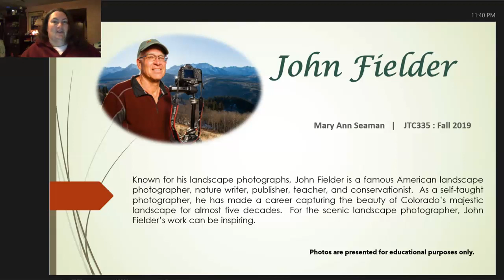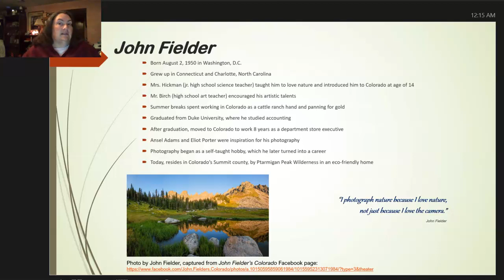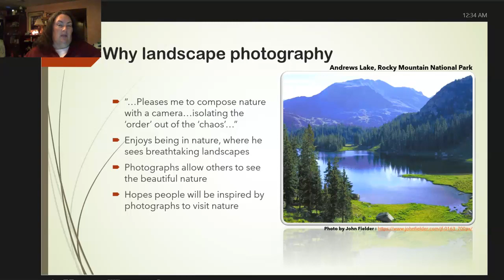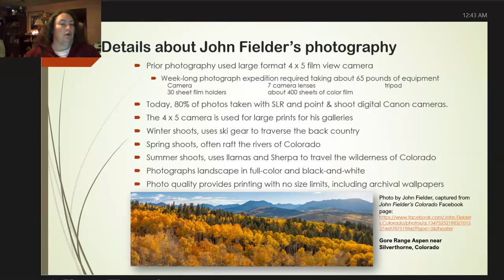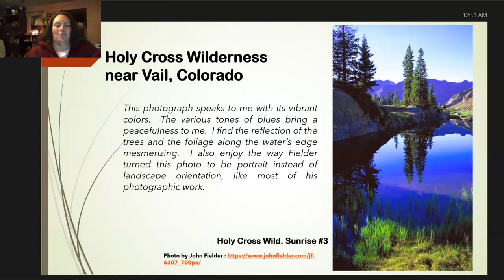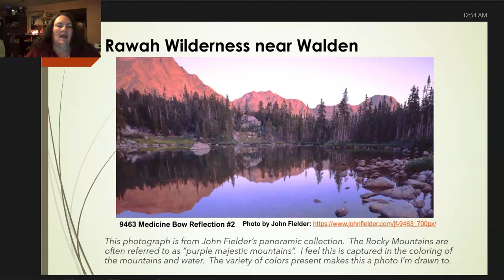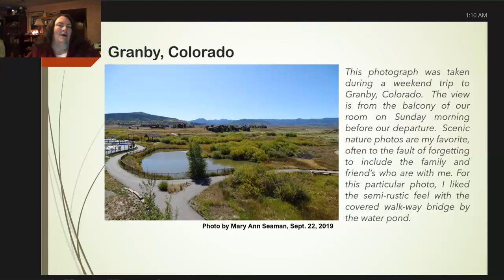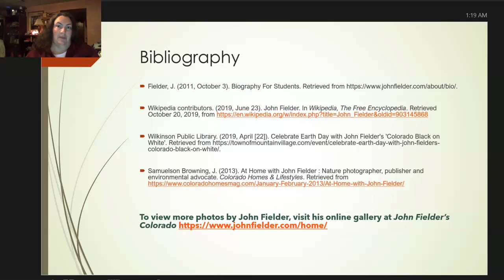John Fielder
Presentation for CSU JTC335 course, Fall 2019.  John Fielder -- landscape photographer.  By Mary Seaman